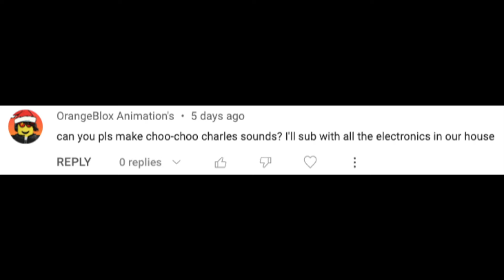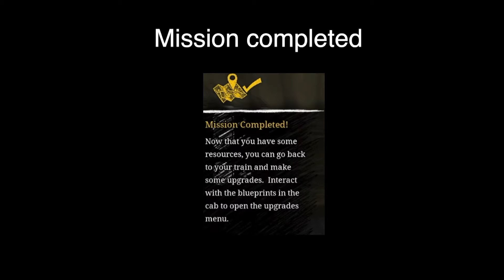How the sounds of Choo Choo Charles were actually made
Recreating the sounds of the game Choo Choo Charles